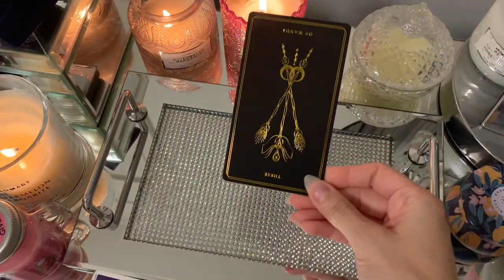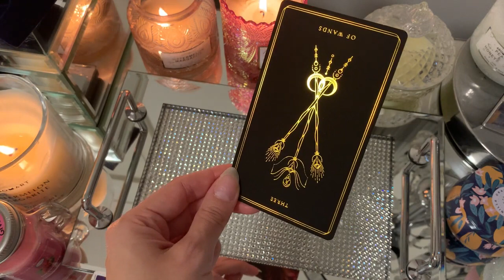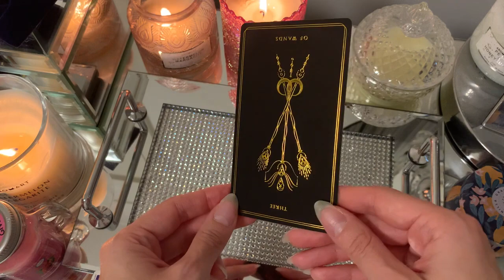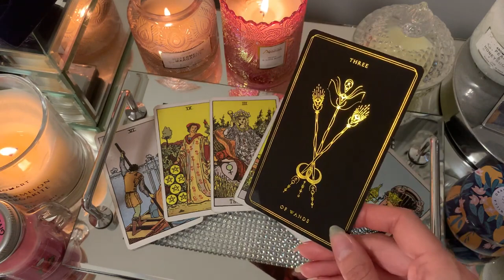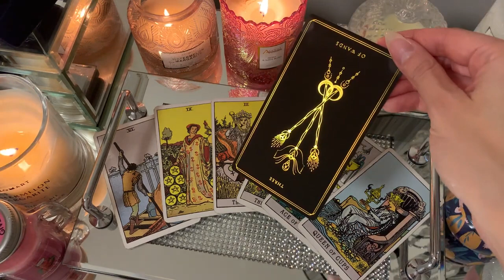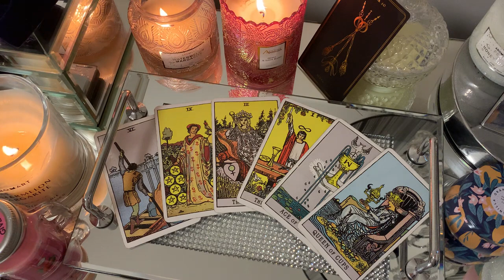CANCER 🔥THE FUTURE OF THIS CONNECTION 🔥MID NOVEMBER 2021 TAROT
❤︎ BONUS WEEKLY TAROT 15th-21st Mid November 2021 Weekly Tarot ❤︎